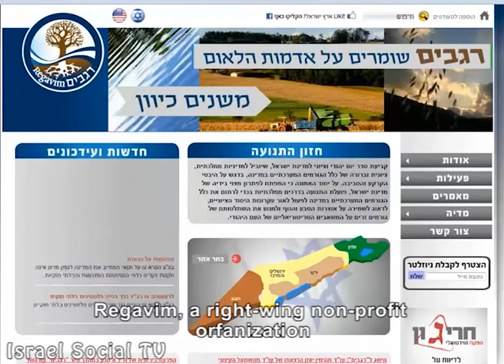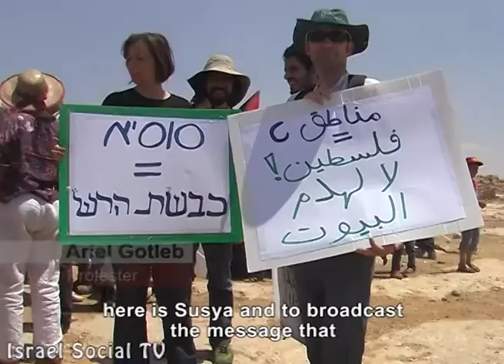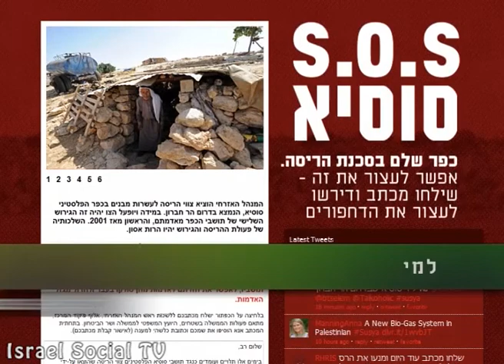Susya -- A glance from within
The village Susya is threatened by repeated attempts of demolition,"Thus shall it be done to the people whom the state does not delighteth to honour", (but is delighted to get a hold on their land).